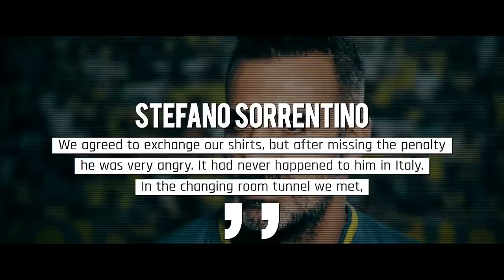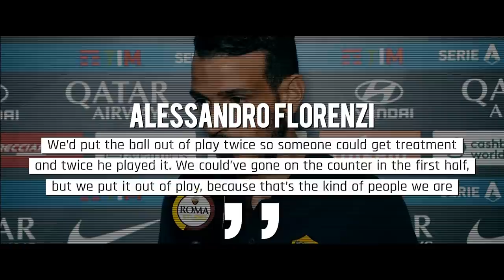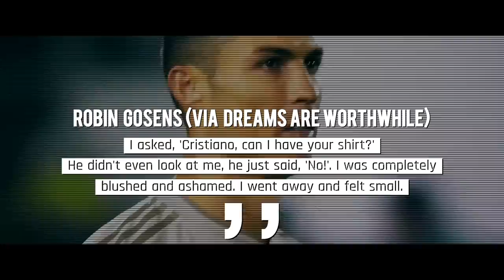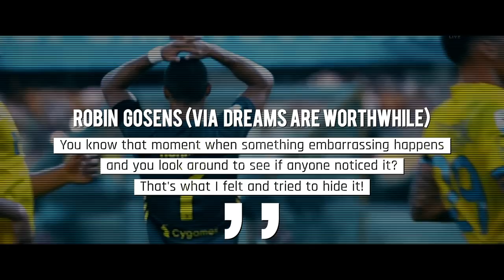When Ronaldo Was PUNISHED FOR DISRESPECT TO HIS OPPONENTS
Hello dear friends! Today the Gran Futbol channel presents you with a brand new issue! You and I know very well that Cristiano Ronaldo loves to take revenge on his haters on the pitch and prove how wrong they can be about him! But there is also a downside of the matter! This time we decided to share three cases when it was Ronaldo who showed disrespect to his rivals and was punished for it!

Your support is always very important to our team! Well, now let's get down to business!

Stefano Sorrentino injury

In August of 2018, Cristiano Ronaldo made his debut for Juventus and, to the surprise of many, in his first match for the new team, things didn't go well at all.

At the end of the Serie A Matchday 1 match against Chievo, the Portuguese seriously injured the opponent's goalkeeper. In one of the episodes, Ronaldo collided with the home team's goalkeeper Stefano Sorrentino, and as a result, the 39-year-old goalie broke his nose and injured his cervical spine.

For a few seconds, the victim did not come to his senses at all and the Chievo players immediately rushed to the rescue, thinking that Sorrentino was dying. Although during that moment Ronaldo got up and just walked away from the crowd, not even asking what happened to Stefano.

Fortunately, the goalkeeper came to his senses, but, of course, was subbed off and hospitalized.

Already in January 2019, these two met on the pitch once again! In the Matchday 20 of the Italian championship, Juve defeated Chievo 3: 0, but the fact of Sorrentino getting an upper hand in a personal battle against Ronaldo came out on top! At the 52nd minute of the meeting, Cristiano went to take the penalty, but the goalkeeper saved his shot and thus avenged the latest incident!

Yet the Juventus star refused to accept his failure. According to the memoirs of the Chievo goalkeeper, before that game, he agreed with Cristiano that he would exchange shirts with him after the final whistle, but in the end this did not happen, because the striker sometimes decides not to keep his word.

'We agreed to exchange our shirts, but after missing the penalty he was very angry. It had never happened to him in Italy. In the changing room tunnel we met, he gave me a handshake, but he had a bad face, and he didn't give me his shirt. In the end I took Paulo Dybala's. It went well anyway, ' told Stefano.

Insulting Alessandro Florenzi

The keeper from Chievo is not the only footballer, whom Ronaldo treated with no respect. The same feelings took place in May 2019 with Roma's defender Alessandro Florenzi.

During the battle between the teams in Rome, the Italian and the Portuguese had a clash in the 59th minute, during which Cristiano ridiculed the opponent's short stature in a rude manner: “Shut your mouth, you are too short to talk”.

A few seconds later, the referee calmed the players and it seemed that the episode had finished itself. But that was not the case! 20 minutes later, Florenzi scored a goal from Edin Dzeko's pass and shut up the offender and his team! Moreover, in that evening, Roma beat Juventus with the result of 2: 0 and the last to laugh was just the same Alessandro! After a while, he gave a post-match interview and explained why he quarreled with Ronaldo.

“We’d put the ball out of play twice so someone could get treatment and twice he played it. We could’ve gone on the counter in the first half, but we put it out of play, because that’s the kind of people we are.

“Cristiano thinks he can do what he wants because he has won the Ballon d'Or. I say and do a lot of dumb things on the pitch too, but it stays there ”, - noted Florenzi.

No doubt, the best revenge is one that is backed up by a good on-field performance, and not by reciprocal verbal rudeness. Alessandro was beyond that and deserved to be on the side of the winners!

Refusal to exchange shirts with Robin Gosens

Friends, it's time for us to finish today's issue! We always work just for you and we will definitely not give you a bad piece of advice! Bye-Bye!

THREE TIMES RONALDO WAS PUNISHED FOR DISRESPECT TO HIS OPPONENTS
Top Football